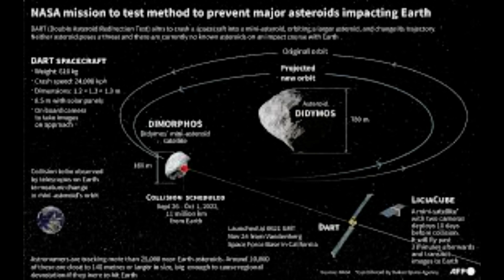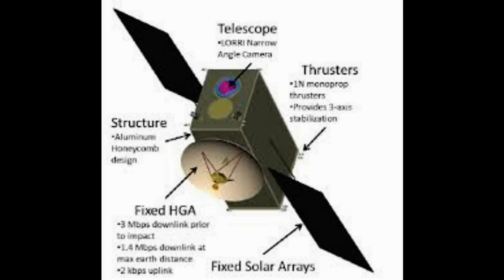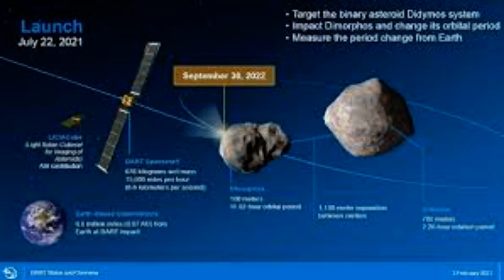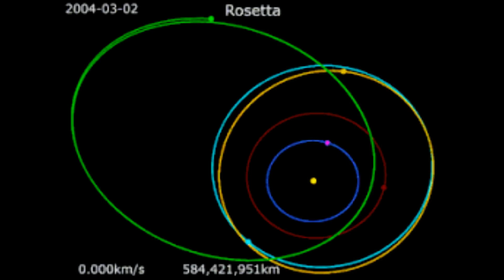DART mission is a smashing success NASA reveals craft that collided with an asteroid 6.8 million